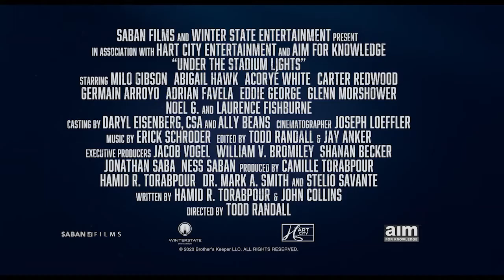Under The Stadium Lights - 2021 | Trailer HD | Sports/Drama |Milo Gibson,Abigail Hawk, Noel Gugliemi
About the Trailer:

Brother's Keeper is a true story about the '09 Abilene High School Football team.
Director: Todd Randall
Writers: John Collins, Chad Mitchell (story by)
Stars: Abigail Hawk, Noel Gugliemi, Laurence Fishburne,Milo Gibson